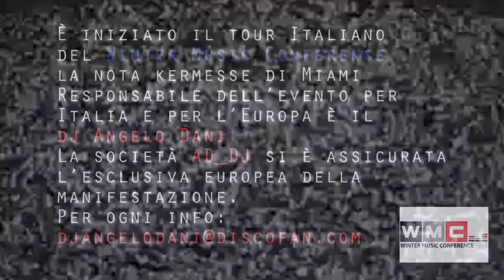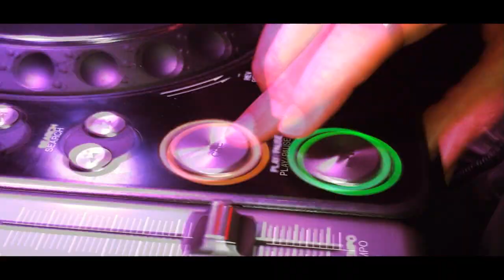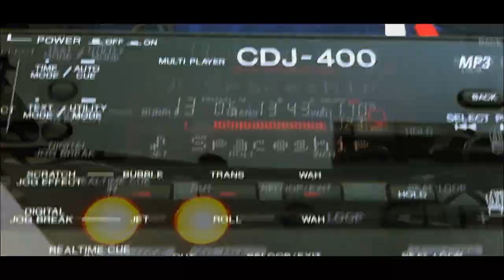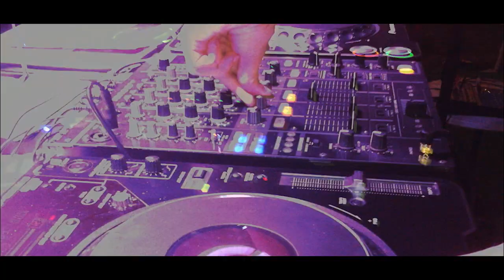Winter Music Conference Italian tour 2012-feelthe90.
È iniziato il tour Eropeo / Italiano del Winter Music Conference, la nota kermesse di Miami. Che arriva anche nel nostro paese grazie a una serie di feste. Responsabile dell'evento per Italia e per l'Europa è il dj Angelo Dani,
Il Winter Music Conference è uno degli eventi più importanti nel clubbing e ogni anno si svolge a Miami, in Florida, Usa. La società AD_DJ si è assicurata l'esclusiva europea della manifestazione.